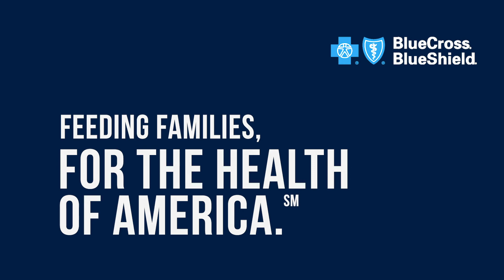Supporting Food Banks, For the Health of America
Great Plains Food Bank usually serves more than 100,000 clients a year, but when COVID-19 began, these numbers greatly increased. Blue Cross Blue Shield of North Dakota jumped in to provide the initial emergency funding and nearly $30,000 needed to buy an entire truckload of food.